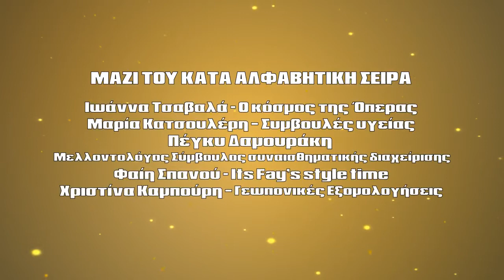MI MOU PEIS- SPANOU- DAMOURAKI -GIORGOS LINARDOS